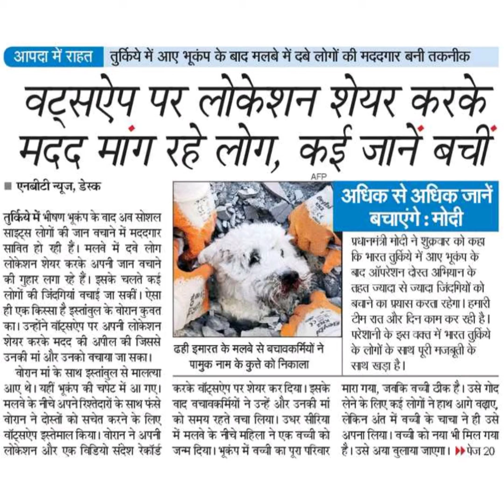आपदा में राहत तुर्किये में आए भूकंप केबाद मलबे में दबे लोगों की मददगार बनी तकनीकवट्सऐप पर लोकेशन शेय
आपदा में राहत तुर्किये में आए भूकंप के
बाद मलबे में दबे लोगों की मददगार बनी तकनीक
वट्सऐप पर लोकेशन शेयर करके
मदद मांग रहे लोग, कई जाने बची
एनबीटी न्यूज, डेस्क
तुर्किये में भीषण भूकंप के वाद अव सोशल
साइट्स लोगों की जान वचाने में मददगार
सावित हो रही हैं। मलवे में दवे लोग
लोकेशन शेयर करके अपनी जान वचाने
की गुहार लगा रहे हैं। इसके चलते कई
लोगों की जिंदगियां वचाई जा सकीं। ऐसा
ही एक किस्सा हैं इस्तांतुल के वोरान कुवत
का। उन्होंने वाट्सऐप पर अपनी लोकेशन
शेयर करके मदद की अपील की जिससे
उनकी मां और उनको वचाया जा सका।
वोरान मां के साथ इस्तांतुल से मालत्या
आए थे। यहीं भूकंप की चपेट में आ गए।
मलवे के नीचे अपनेरिश्तेदारों के साथ फंसे
वोरान ने दोस्तों को सचेत करने के लिए
वॉट्सऐप इस्तेमाल किया। वोरान ने अपनी
लोकेशन और एक विडियो संदेश रेकॉर्ड
AFP
अधिक से अधिक जानें
बचाएंगे: मोदी
प्रधानंत्री मोदी ने शुक्रवर को कहा
कि भारत तुकिये में आए भूकंप के
बद ऑपरेशन देस्त अभियान के
নहत ज्यादा से ज्यादा जिंदगियों को
बचाने का प्रयास करत रहेगा। हमारी
टोम रात और दिन काम कर रही है।
परेशानी के इस क्क्त में भारत तुरकिये
के लोगों के सथ पूरी मजकूती के
साथ खड़ा है।
मारा गया, जवकि वच्ची ठीक है। उसे गोद
लेकिन अंत में वच्चे के चाचा ने ही उसे
लेने के लिए कई लोगों ने हाथ आगे वढ्वाए,
अपना लिया। वच्ची को नया भी मिल गया
है। उसे अया त्लाया जाएगा। » फेज 20
ढही इमारत के मलबे से बचावकर्मियों ने
पामुक नाम के कुत्ते को निकाला
करके वॉट्सऐप पर शेयर कर दिया। इसके
वाद वचावकमियों ने उन्हें और उनकी मां
को समय रहते वचा लिया। उधर सीरिया
में मलवे के नीचे महिला ने एक वच्ची को
जन्म दिया। भूकंप में वच्ची का पूरा परिवार